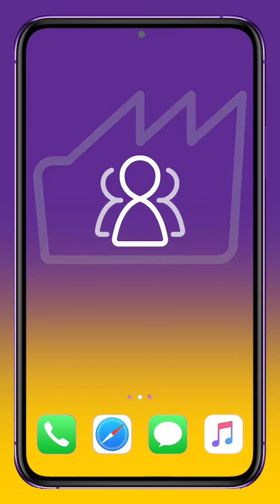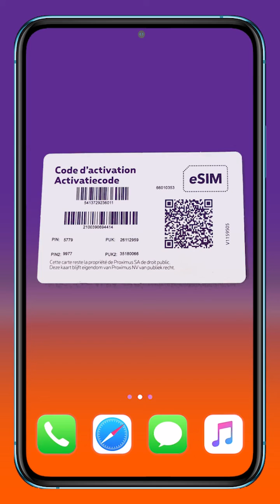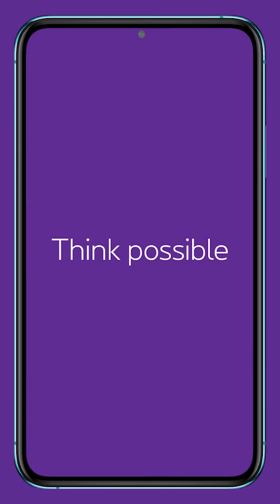Activer votre profil eSIM sur un iPhone.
Vous avez acheté un nouveau iPhone avec eSIM ?
Vous devez ensuite activer un profil eSIM sur cet appareil au lieu d'insérer vous-même une carte SIM.
Dans cette vidéo, on vous explique comment procéder.